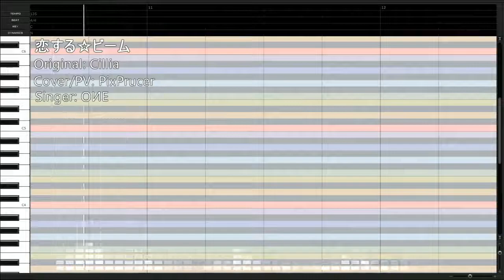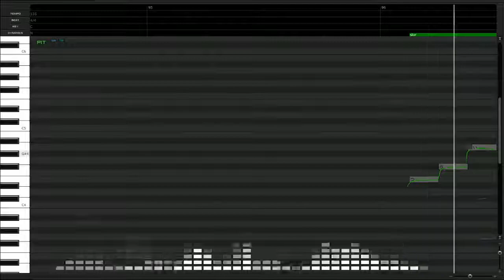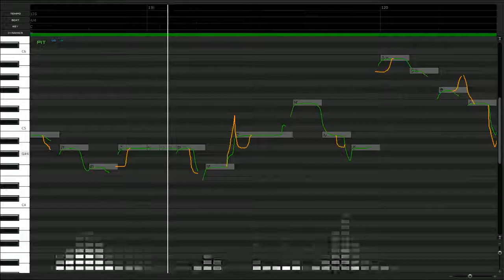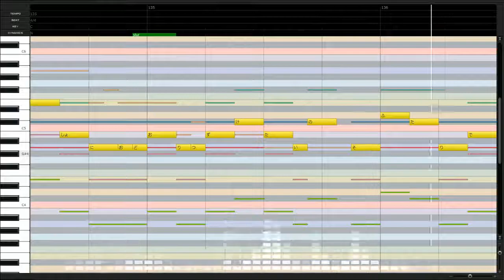【OИE】恋する☆ビーム【CeVIOカバー 】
Covered new Cillia song with ONE!
Original: Cillia
Cover: by me (PixPrucer)
SC upload: